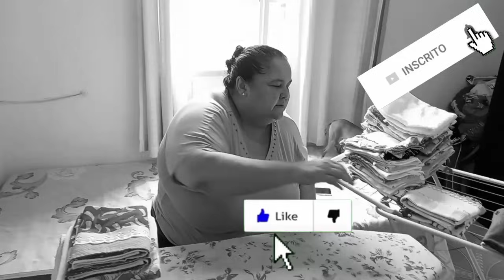24 HORAS🕝 COMIGO.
de tudo um pouco
e dicas importantes